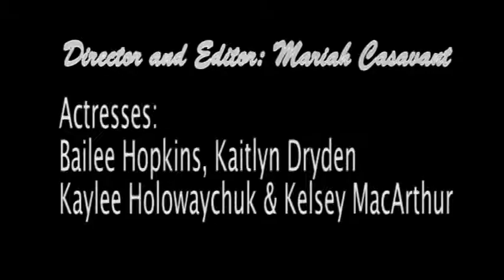Kabamasi Corn Dog Commercial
2009-10 SCHOOL YEAR

PROS

Quirky energy to the performance.

CONS

A few jump cuts with the actress at the end of the commercial.
Didn't use any Garageband music/sound effects to enhance it.